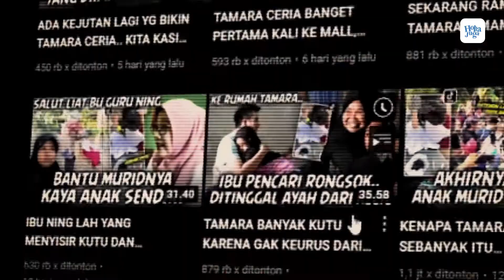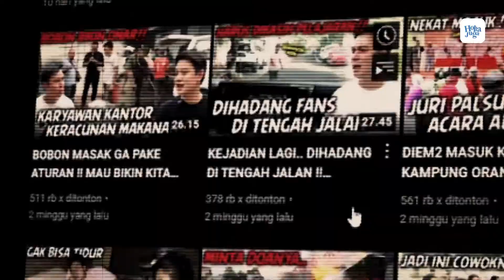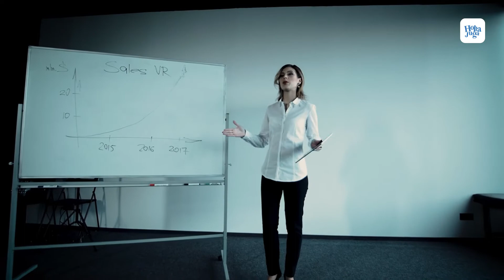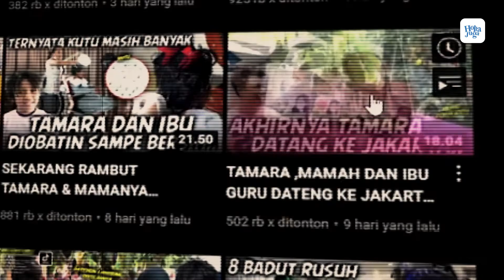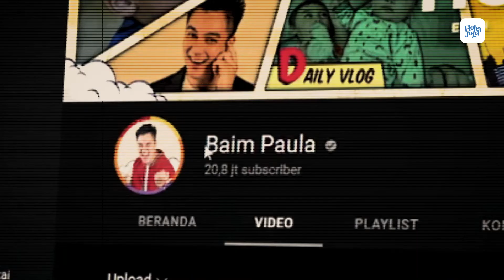Kontroversi Baim Wong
Sejak boomingnya profesi sebagai seorang konten creator terutama di youtube, Baim Wong jadi ikutan nih meramaikan dunia peryoutubean dengan membuat channel pribadinya ya guys. Bahkan channel yang dibangun bersama istrinya Paula, udah punya lebih dari 19 juta subscribers loh. Dengan konten yang sering menampilkan daily vlog, prank, bagi-bagi uang ataupun talkshow bersama artis lain

Baim Wong Kakek Suhud
Baim Wong Citayam Fashion Week
Baim Wong Anak SD Banyak Kutu